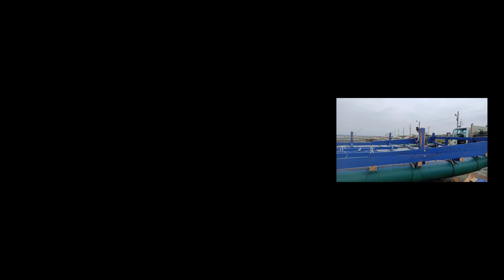LANGKAH AWAL PEMBUATAN KAPAL PVC⁉️Kapal nelayan kerang tiram Taiwan‼️Part2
LANGKAH AWAL PEMBUATAN KAPAL PVC
kapal nelayan kerang tiram Taiwan.

Vidio kali ini kita akan meperlihatkan Pembuatan kapal PVC yg di gunakan para nelayan2 Kerang Tiram di Taiwan.

Oke sahabat semua selamat menyaksikan..
Pembuatan kapal pvc sapai selesai.. Dan masih ada kelanjutanya jagan lupa ikut terus di Chanel WonG KulLi terimaksih.
  Jagan lupa juga ya...